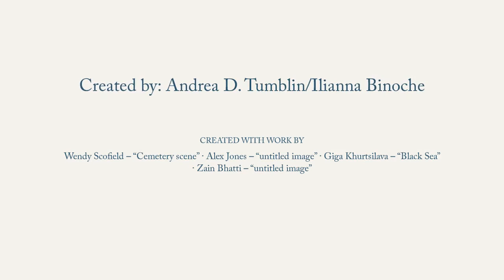10th B.A.D. TV/WATTPAD WRITING CONTEST (Color by Thomas Eng)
LEVEL ONE WINNER:

Color by Thomaseng can be found on Wattpad.com under username Thomas Eng.

1.) Maybe you want anonymous feedback to build your courage as a writer.
2.) Maybe you want to write to disappear from your day to day stress... for just a little while.
3.) Maybe you don't have time to write, but know you will feel more encouraged if you can periodically add to your writing until it's finished.
4.) Maybe you just want to read new and original stories for free.